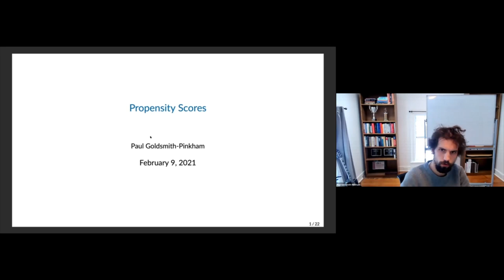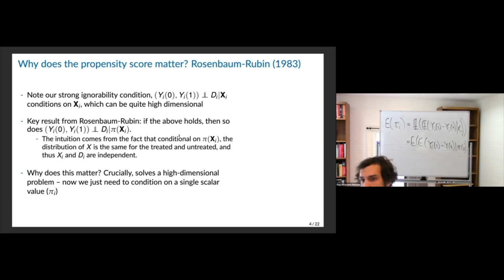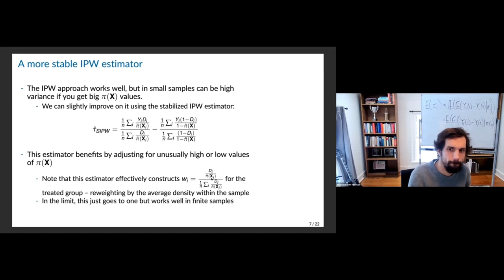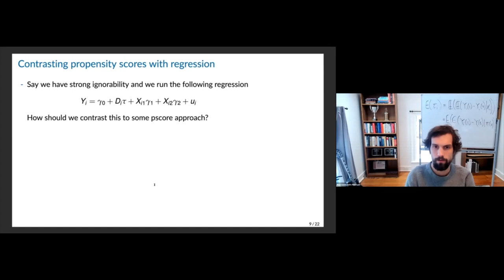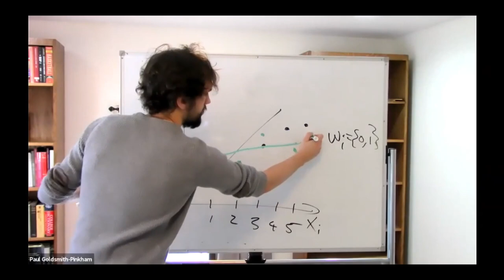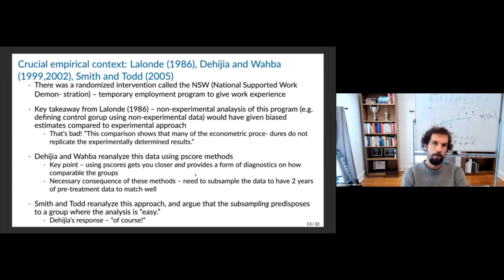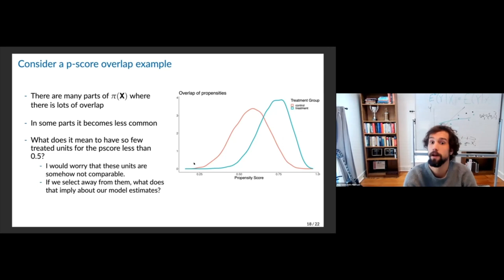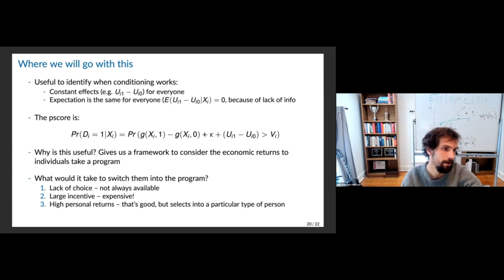Lecture 3: Propensity Scores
Lecture 3 from my Applied Metrics PhD Course.

Slides have changed slightly since I taught the class. Please note that I've cut out questions from students, so some of the cuts in the video might feel slightly disjointed!